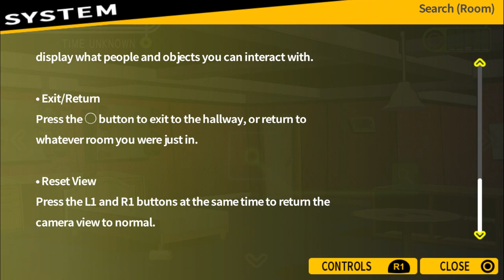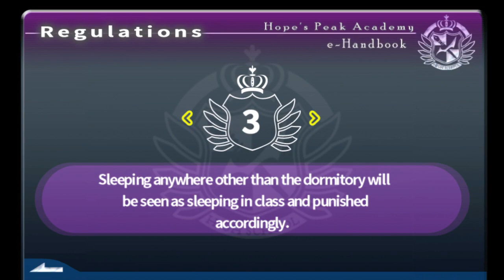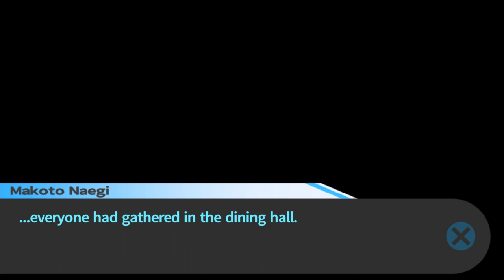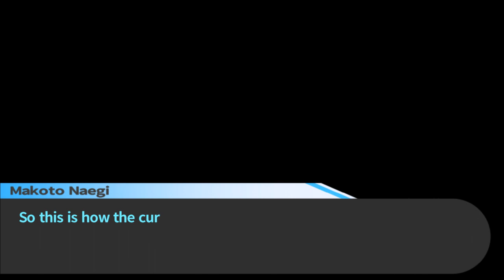Danganronpa:Trigger Happy Havoc(BLIND)-Part 3- Our First Full Day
I've seen screenshots of this series before and have always thought it had an interesting art style. Happy to give this series a try for the first time.HOPE YOU ALL ENJOY THE RIDE WITH ME!